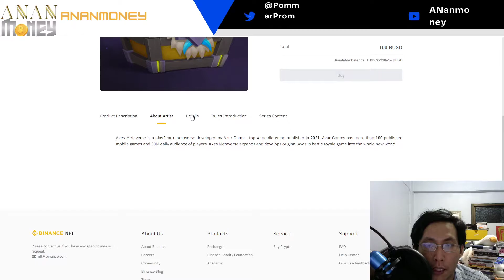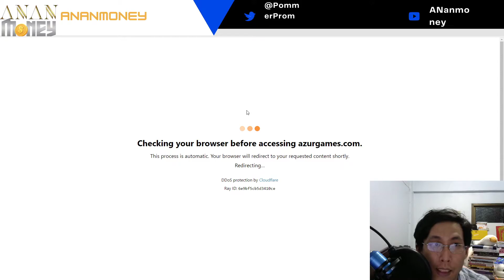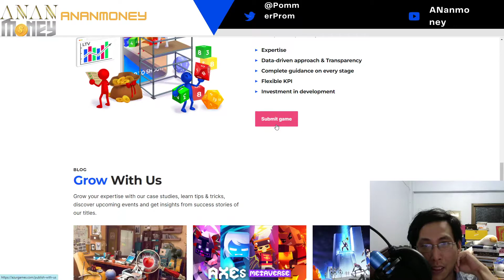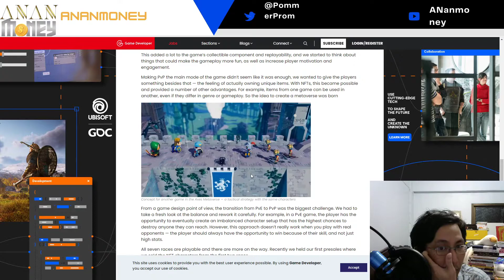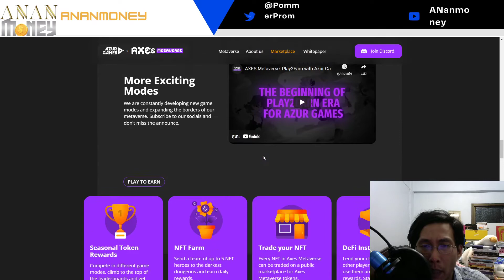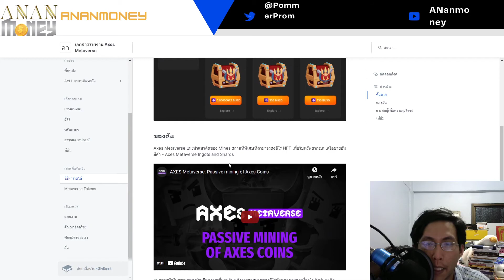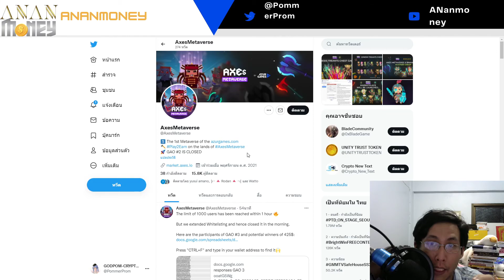Axes Metaverse Mystery Box กล่องสุ่มสามพัน ความคุ้มค่าน้อยไป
Axes Metaverse Mystery Box
กล่องสุ่มสามพัน ความคุ้มค่าน้อยไป

22 ชั่วโมงจากนี้ จำกัด 10 กล่อง ราคา 3300 บาทโดยประมาณ

shorturl.asia/NjgOG
สมัครกระเป๋าzipmex